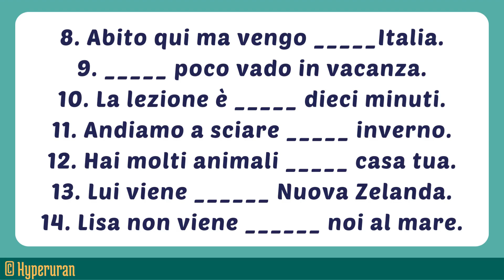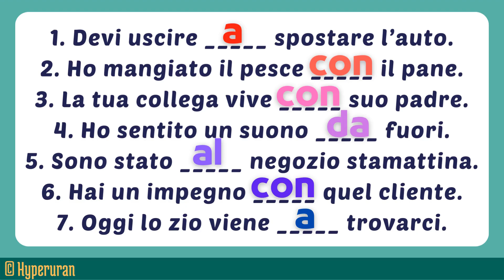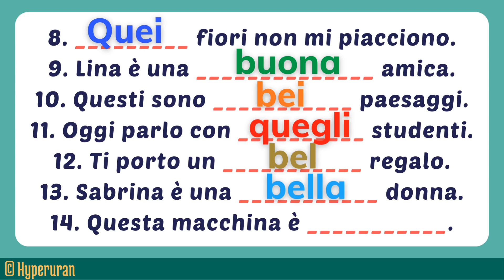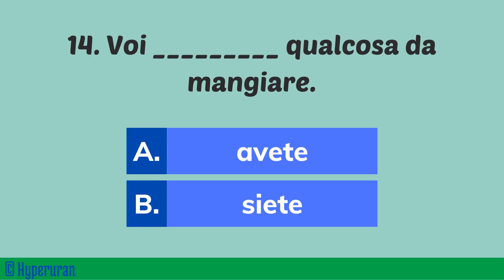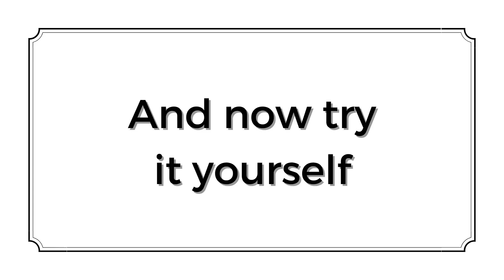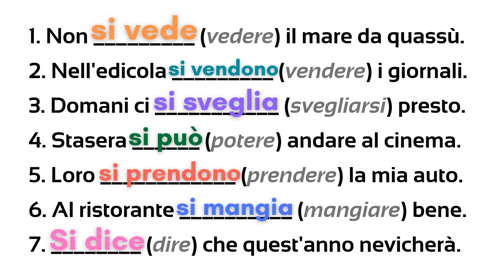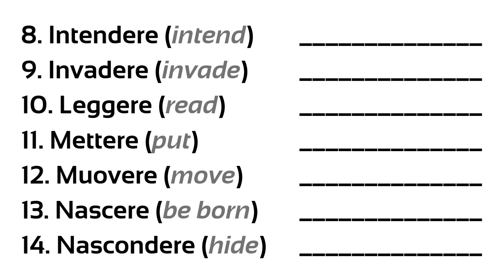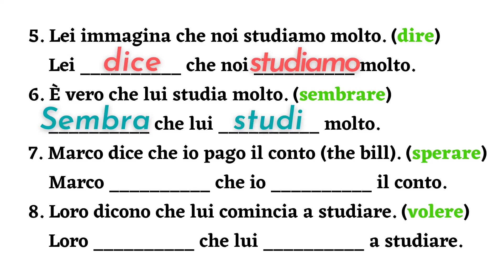Italian grammar challenges | Advanced exercises | Test your skills | Learn italian free lessons